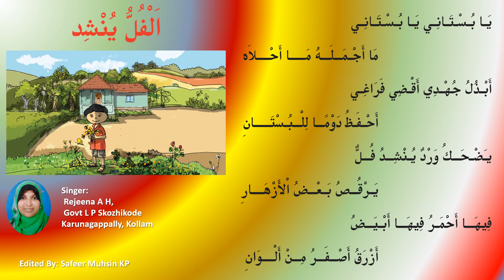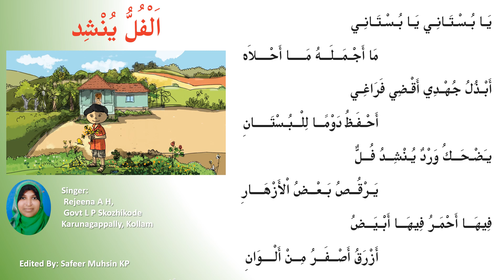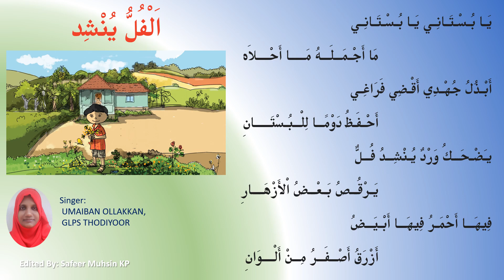രണ്ടാം ക്ലാസ്സിലെ الفل ينشد എന്ന കവിത